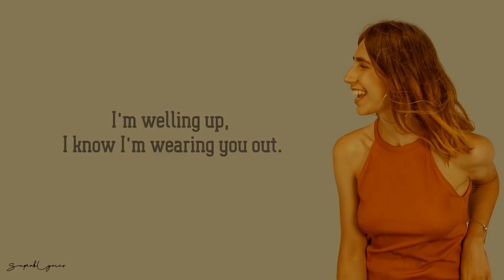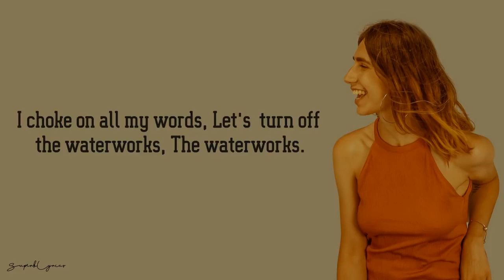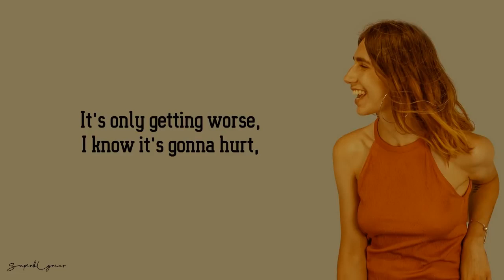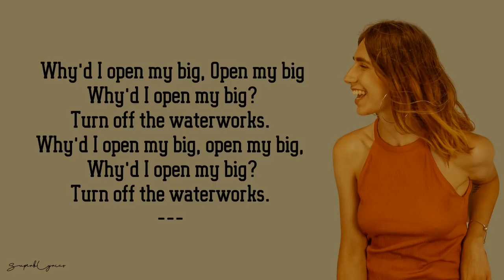Sasha Waterworks Lyrics